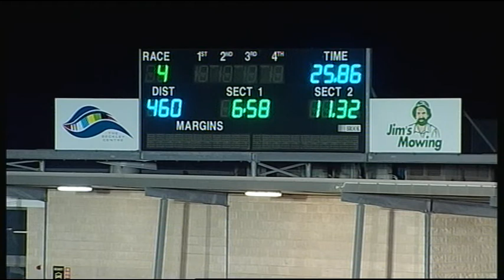GEL FRI 23 JUN 17 R4